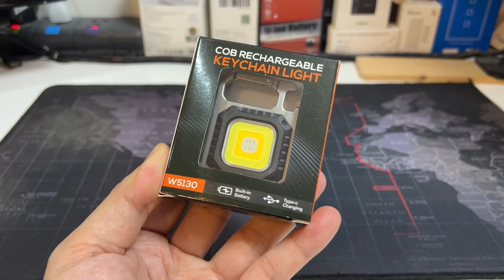ไฟฉายพกพา พวงกุญแจ ติดกระเป๋า ติดรถ COB LED W5130 (ของดี ราคาถูก) ห้อยกระเป๋า มีแม่เหล็ก เปิดขวดได้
👉แนะนำร้านค้า ไฟจิ๋ว COB 3 โหมด
** ไฟฉายไซส์จิ๋ว รุ่น JX-611 W5130 W5138 ไฟ COB 3 โหมด สว่างมาก เป็นพวงกุญแจได้ เปิดขวดได้ มีแม่เหล็กด้านหลัง เป็นมัลติฟังก์ชั่นพวงกุญแจไฟฉาย LED Super Bright กันน้ำแฟลชไฟฉายที่เปิดขวดพับยึดกับหน้าต่าง B Reaker ค้อนไขควง

[รุ่นที่รีวิวเป็น W5130 คุณสมบัติหลัก]
พอร์ต Micro type-C: ไฟฉายพวงกุญแจ USB-C สามารถชาร์จใหม่ได้และใช้โหมดชาร์จพอร์ต type-C เพื่อเร่งเวลาในการชาร์จ
ที่เปิดขวด: ไฟพวงกุญแจนี้ยังเป็นที่เปิดขวดที่ดีคุณสามารถใช้ในร่มหรือกลางแจ้งเช่นตั้งแคมป์เดินป่าปีนเขาและผจญภัย
Carabiner: พวงกุญแจ LED มีคลิป สามารถแขวนบนกระเป๋าหรือกุญแจเป็นไฟฉายแขวนขนาดเล็ก
แม่เหล็กแรงสูง: แม่เหล็กทรงพลังถูกสร้างขึ้นที่ด้านหลังของไฟฉาย LED ขนาดเล็กที่ทรงพลัง สามารถดูดบนลูกบิดประตูหรือที่อื่น ๆ ได้อย่างสะดวก
ด้วยพอร์ตสกรูขาตั้งกล้อง: พอร์ตสกรูขาตั้งกล้องที่ด้านล่างของไฟฉายขนาดเล็กสามารถวางไว้บนขาตั้งกล้องหรือกล่องตกปลาและเก้าอี้ตกปลาในตลาดได้อย่างง่ายดาย

เป็นไฟฉายแรงสูง led สว่างเป็นพิเศษ
แบตเตร์รี่ 500 mAh กินไฟน้อย ทนทานชาร์จซ้ำได้
สีแดงดำแถมเชือกแขวนได้